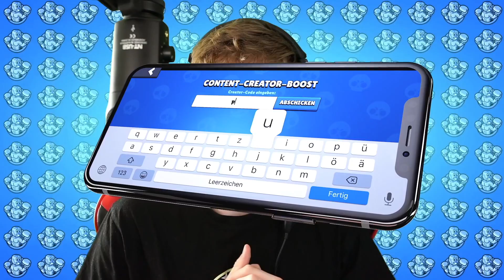*OMG* 8 VERBLEIBENDE GEGENSTÄNDE LIVE GEZOGEN!!! 😍 • Brawl Stars deutsch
Heute ziehe ich in unserem Livestream Format Speedrun 8 Verbleibende Gegenstände und noch Viel Mehr. Viel Spaß!!!

✅GEWINNSPIEL✅
Bis zum 30.04 wird jeden Tag 50€ iTunes / Google Play an einen von euch verlost. Dafür musst du bloß den Creator Code PUUKI im Shop eintragen und einen Kauf mit Gems tätigen! Das ganze auf Instagram in die Story posten und @puuki9 markieren.

✅Teilnahmebedingungen: 🔘 Creator Code PUUKI eintragen
🔘 Einen Kauf mit Gems tätigen
🔘 Ein Video davon machen
🔘 Instagram Story posten und @puuki9 markieren
🔘 Video muss aktuell sein!
🔘 Teilnahmeschluss 30.04 um 23:59